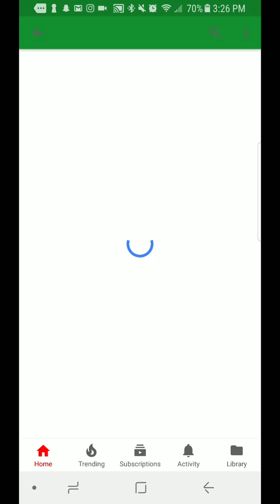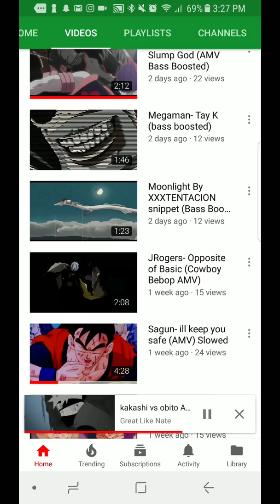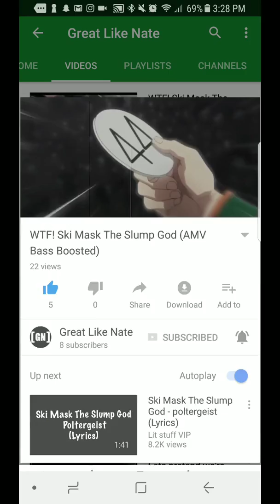Subscribe to my homie (shoutout to Great Like Nate)